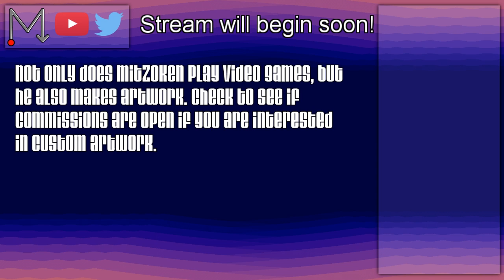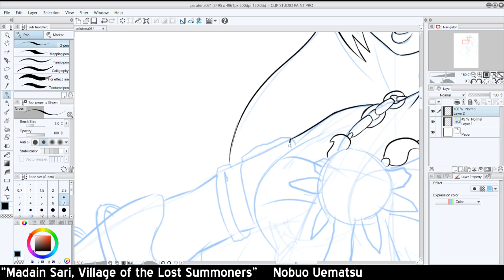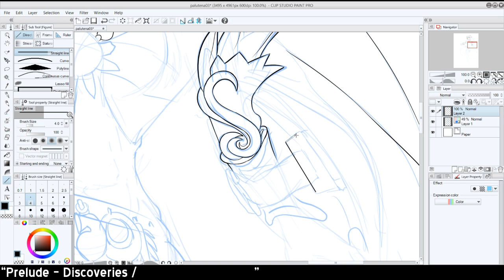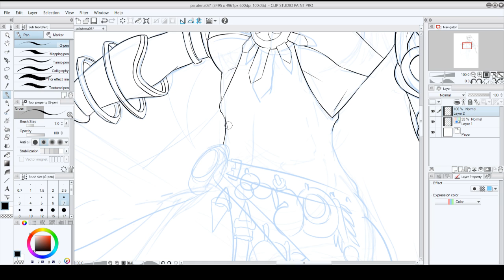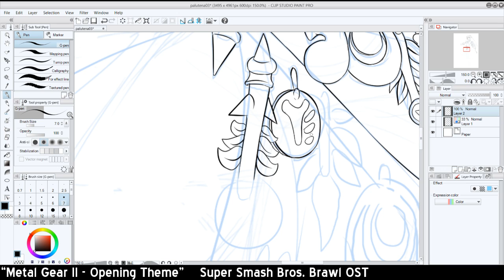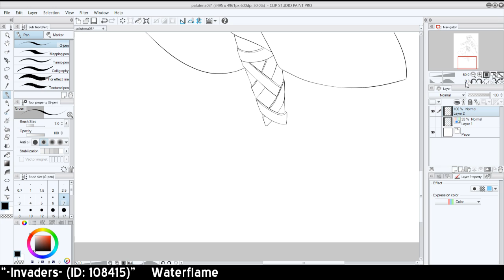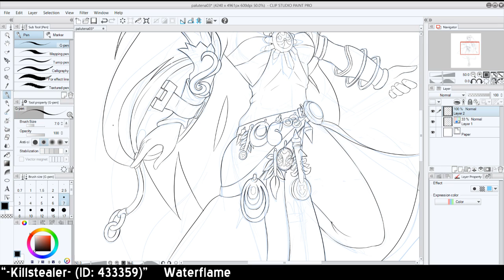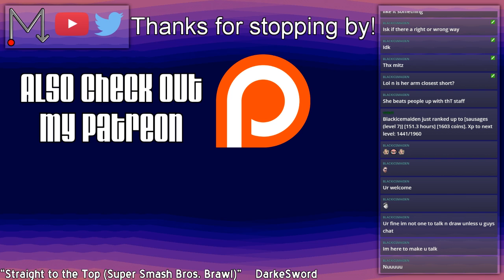Drawing Stream #3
Mitzoken draws live on twitch